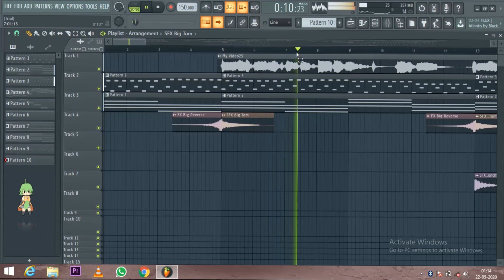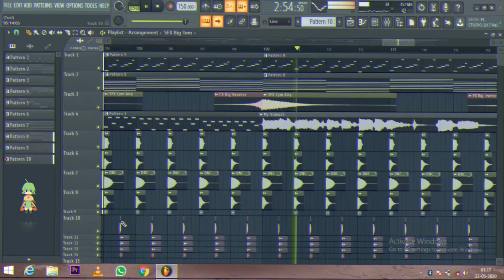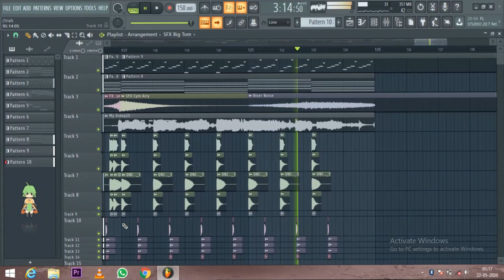Weird Genius - LATHI (ꦭꦛꦶ) featuring Sara Fajira ( FL Studio Remake ) - Remix Candra Full Drop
minimal di tonton dengan durasi 360p dan mengunakan headshet full bass!!!

musik ini adalah musik dari Weird Genius - Lathi (ft. Sara Fajira) yang kemudian saya remix di dropnya.

dengan mengunakan soffware FL studio (fruit limiter)

jangan lupa cek video menarik lainya di chanel Adrianus candra

nantikan video selanjutnya tentang pembuatan remix dari musik lathi ini mengunakan fl studio...

salam candra cecek jangan lupa pakai headshet